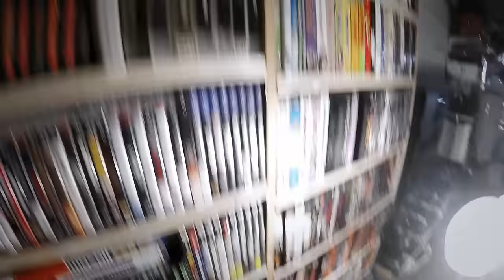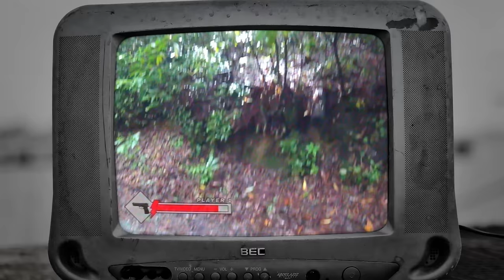Benny Holiday ft ILL BILL - Gangsters & Goblins (Prod by Snowgoons) Cuts DJ Crypt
New Benny Holiday ft ILL BILL

Shot by Jason Miller of Amnesis and Tom Vujcic / Reel Wolf
Edit by Gigo Flow
Cuts by DJ Crypt